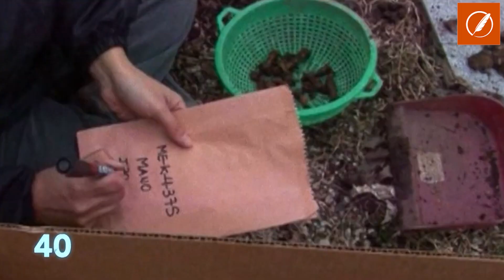El Efecto: El antropólogo que restituye identidades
El Equipo Argentino de Antropología Forense cumple 40 años de trabajo en pos de la restitución de la identidad de personas en decenas de países, con un importante reconocimiento a nivel mundial que lo llevó a ser postulado para el premio Nobel. "Generamos es la posibilidad de concretar el abrazo que quedó pendiente", expresó Juan Nóbile en el podcast de Conclusión, El Efecto.